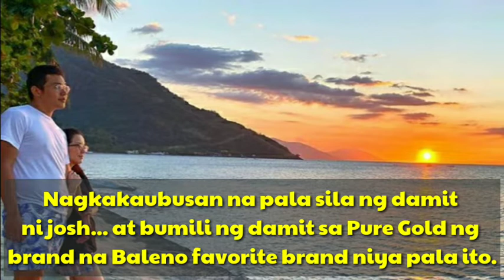NAGKA UBUSAN NA NG DAMIT SINA KRIS AT JOSH : KRIS HEALTH PROBLEM UPDATE